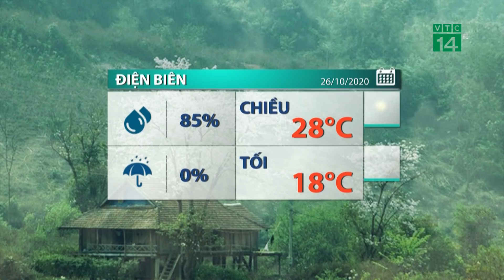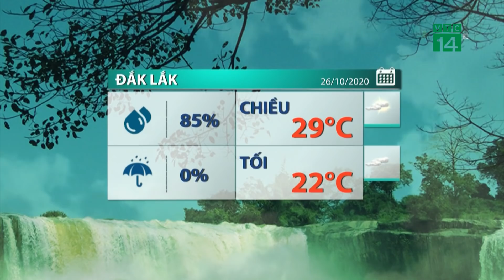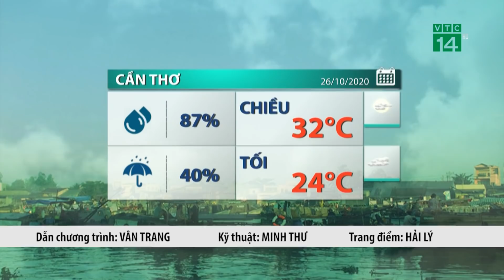Thời tiết trưa, chiều 26/10/2020: Bão số 9 cực kì nguy hiểm giật cấp 15, di chuyển nhanh| VTC14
VTC14 |Sáng nay (26/10), bãoMolave đã đi vào Biển Đông và trở thành cơn bãosố9 trong năm 2020. hiện tại vị trí tâm bão cách đảo Song Tử Tây khoảng 570km về phía Đông Đông Bắc với cường độ mạnh cấp 12, giật cấp 14. Dự báo trong 24h tới bão số 9 di chuyển theo hướng Tây, vận tốc 20-25km mỗi giờ và có khả năng mạnh thêm, Đến 07 giờ ngày 27/10, vị trí tâm bão cách đảo Song Tử Tây khoảng 270km về phía Bắc. Sức gió mạnh nhất vùng gần tâm bão mạnh cấp 12-13, giật cấp 15. Với tốc độ di chuyển nhanh, khả năng bão số 9 sẽ đi vào đất liền khu vực các tỉnh Đà Nẵng đến Phú Yên vào ngày 28/10. Những thông tin về cơn bão này sẽ được chúng tôi liên tục cập nhật trong các bản tin thời tiết và trên fanpage Thời tiết VTC14, mời quý vị chú ý theo dõi.
Do ảnh hưởng của bão, khu vực Bắc và giữa Biển Đông (bao gồm cả vùng biển phía Đông Nam quần đảo Hoàng Sa và vùng biển phía Bắc quần đảo Trường Sa) có mưa bão, gió mạnh cấp 10-11, vùng gần tâm bão cấp 12-13, giật cấp 15; sóng biển cao từ 8-10m; biển động dữ dội.